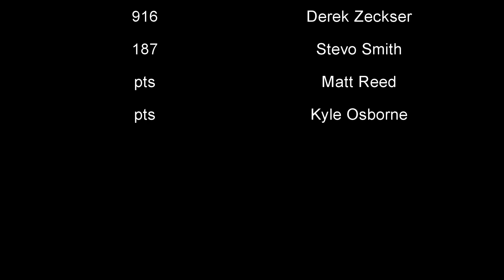BrushCreek MotorSports Team Show Small Stock Class Team Feature